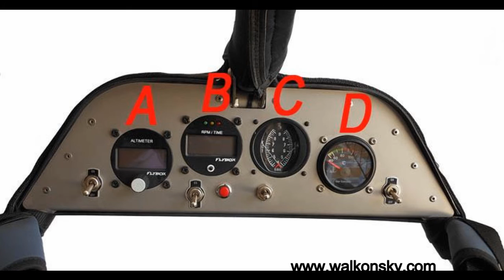FLY PRODUCTS ECO2 TANDEM TRIKE EQUIPPED ROTAX 582 ENGINE(2 SEATS PARAMOTOR TRIKE)